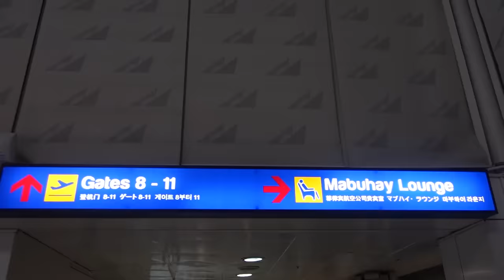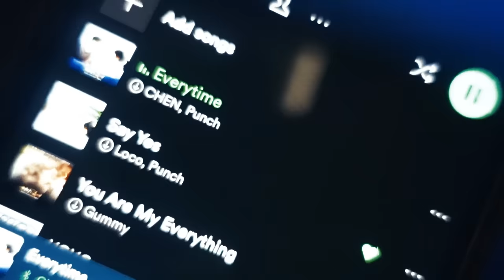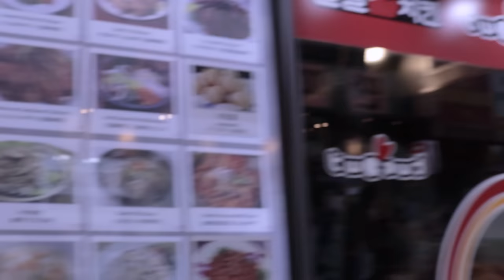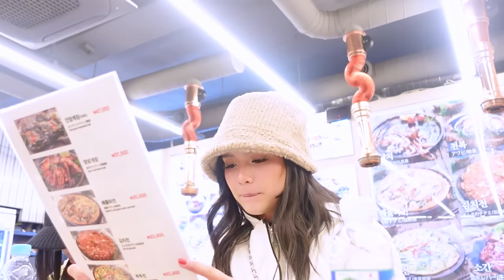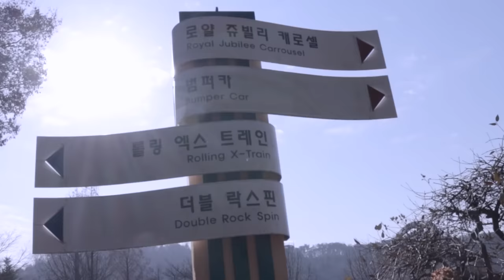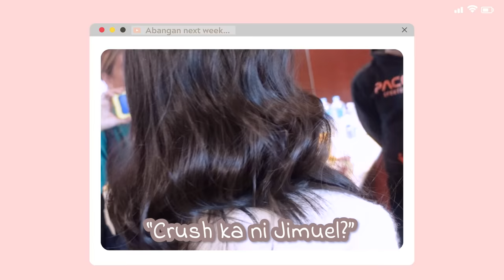FIRST TIME IN KOREA WITH MY FAMILY | Francine Diaz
Ito na guysssssss! Finally! Maipapakita ko na sa inyo ang fun happenings na naganap, sa first Korea trip ko with family!!! 🥰 Ang daming exclamation points nyarn?!? 😂 Part 1 pa lang ‘to pero super daming ganaps. Let me know kung anong fave part niyo sa SimplyFrancine vlog ko today. 🫶

XOXO